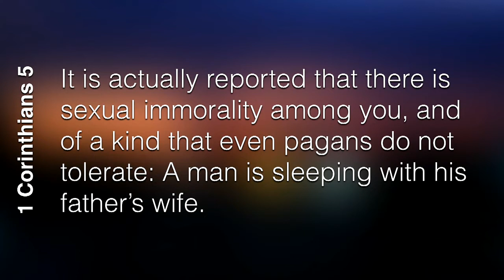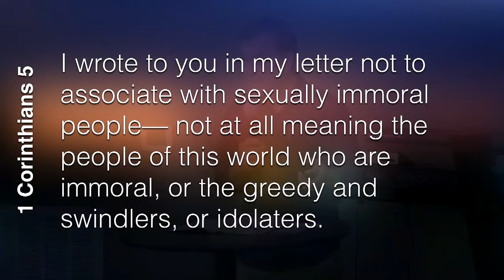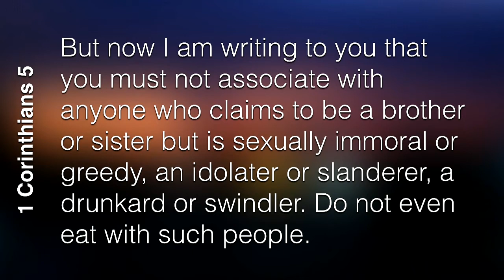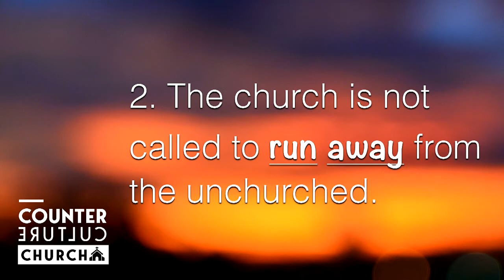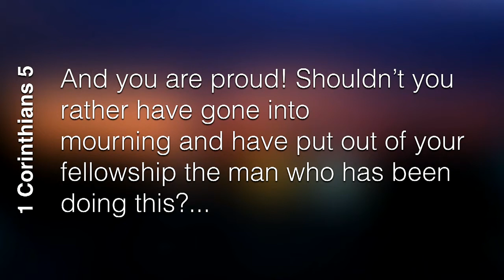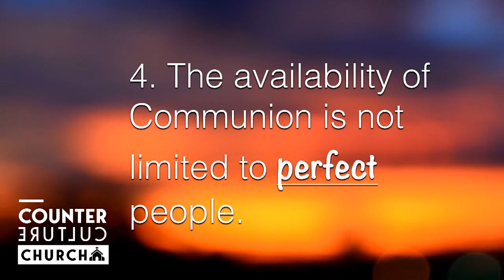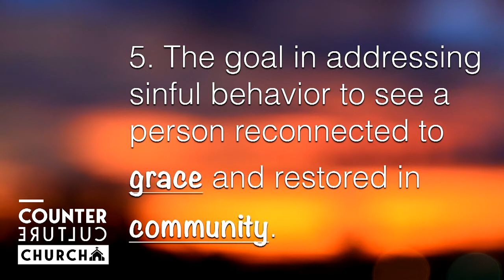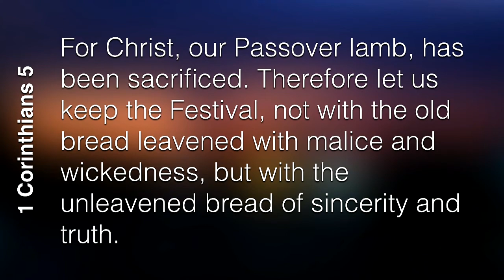Counter Culture Part 5 - Problems of Consenting Adults